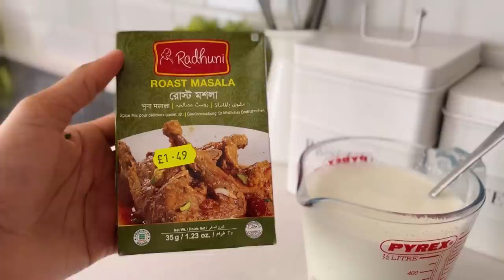পরিবারের জন্য আজকের স্পেশাল ইফতারের আয়োজন সাথে লোভনীয় রেসিপি। পোলাও, রোস্ট, শিক কাবাব রেসিপি।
Assalamu Alaikum lovely ladies,
It’s been a while but i am back! I am here with an exciting announcement for all of my UK customers.

Amaranth Boutique will be doing an open saree house for you all to attend where you will get exclusive access to our collection of sarees, abayas, salwar kameez’ & jewellery with a special 30-50% discount for those who attend. It is completely free to attend!

This is great for anyone who will be doing some last minute Eid shopping and gives you the opportunity to look at the products yourself before purchasing.

We will also be holding a special raffle where 3 of you will have the chance to win some gifts!

I will be there myself so it would be lovely to see and speak to you all. I would really appreciate if you could support my small business by attending!

Details of the event are below

Date: Saturday 15th April 2023
Time: 12pm - 7pm
Location: 117 Manor Place, London, SE17 3JP
How to get there:
- Closest tube station is Kennington Station (5 min walk)
- Bus Routes: 12, 148, 68, 468, 171, 176, 35, 40 (Get off at Larcom Street Bus stop - 5 min walk from there)
- Parking: Limited free parking available on Manor Place

If you have any questions, we will happy to answer.

Thank you so much & I hope to see you there!❤️
- Runa Khan